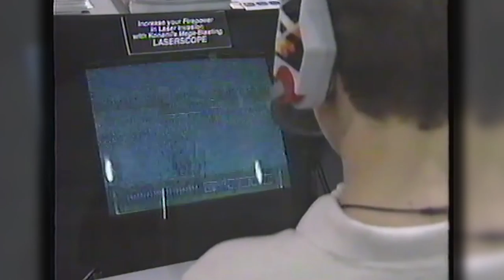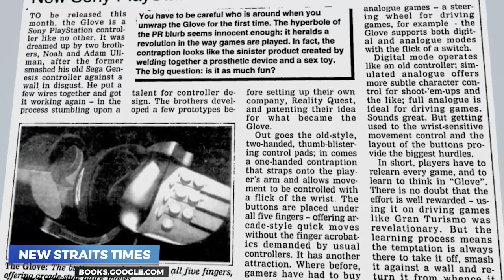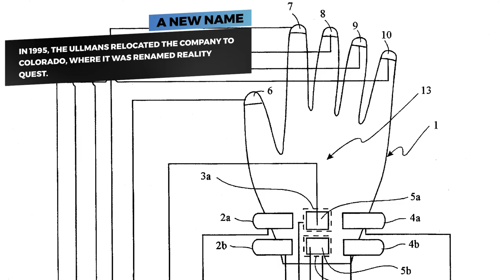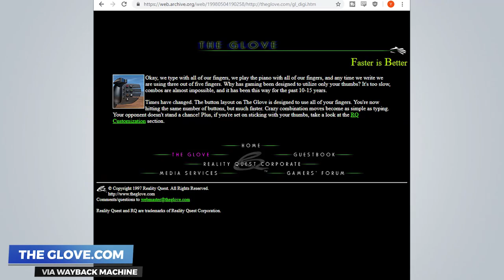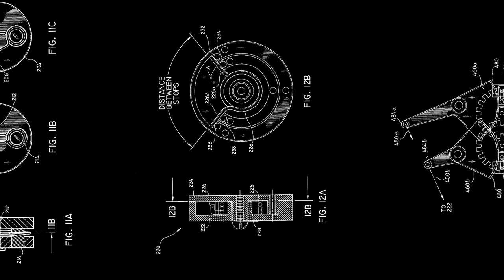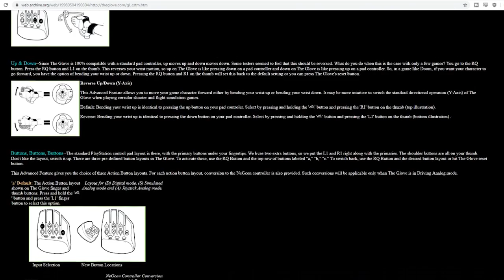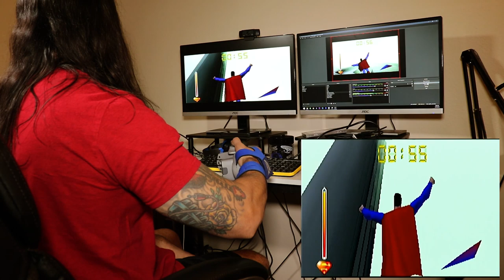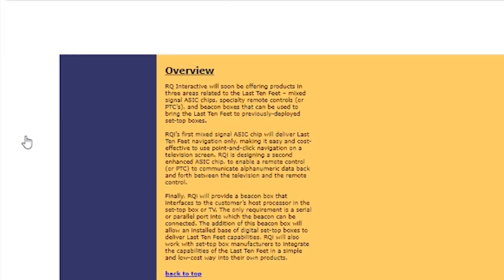Play Nintendo 64 & PS1 Games With A Glove?! | The Story Of The Glove - Retro Gaming History!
The Glove was a late 90s hand motion controller for the Nintendo 64 and original PlayStation.  The Glove is often compared to Mattel's Power Glove for the NES but is it really a fair comparison? The Glove had unique features such as being able to use analog controls with games designed for digital only input, was compatible with the entire game library of both systems, had great reviews, and was advertised for 2 years. So why did it fail and did it really work, or was it another gimmick like the NES Power Glove? This is the story of The Glove.

Jenovi's Channel ► YouTube.com/jenovi

All music licensed through Motion Array licensed